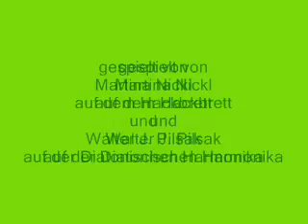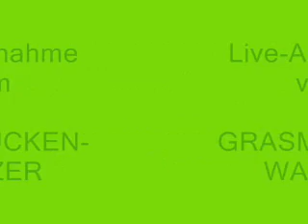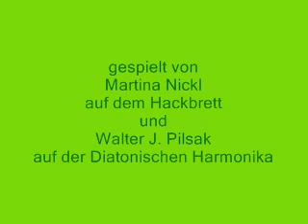Grasmückenwalzer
Live-Aufnahme vom Grasmückenwalzer - gespielt von Martina Nickl / Hackbrett und Walter J. Pilsak / Diatonische Harmonika. Gitarrenbegleitung: Dieter Kannenberg.
Da die Urheberrechte bei mir liegen, gebe ich die Noten oder Griffschrift gerne an Interessenten weiter.